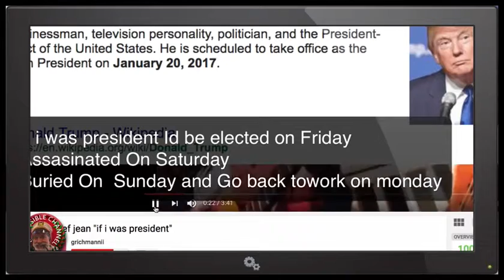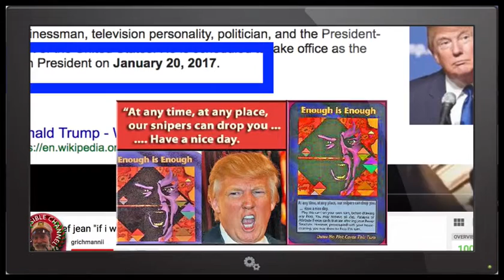SCARY! Is This What's Going To Happen After Trump Steps In?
Sources:
Episode: Trackdown - "The End Of The World" 1958 "Trump Decides to build a wall and con a city"

Song: Wyclef Jean - If I was President

Thanks To ALL SOURCES!